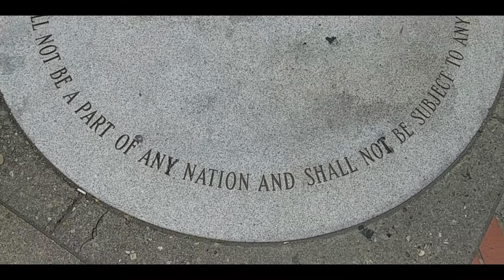Romani in America. Freedom of speech Monument at University of California in Berkeley CA